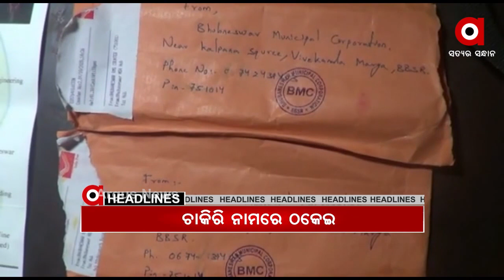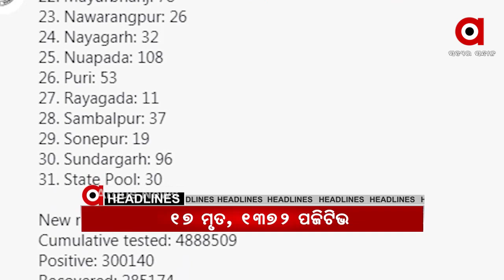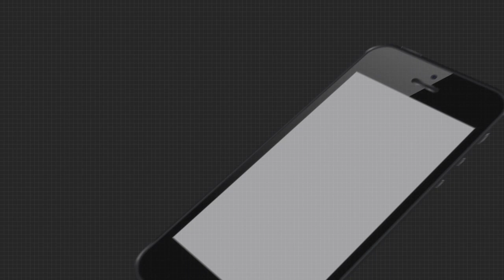2 PM Headline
2 PM Headline